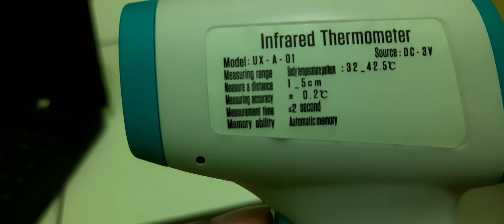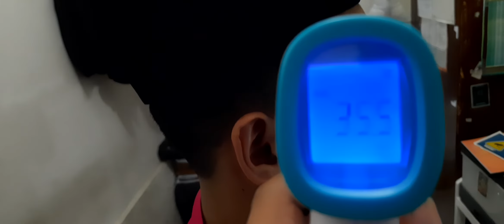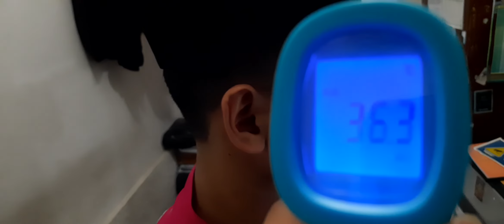Cara penggunaan Termometer inframerah UX-A-01(termo gun/infrared termometer/termometer pistol)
manual book nya bisa download di link di bawah yaa